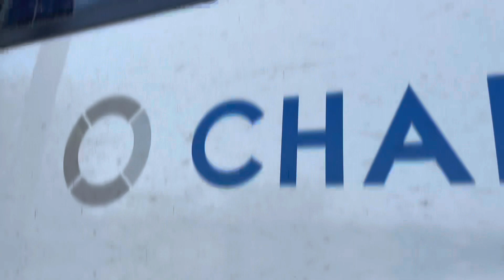Chartered Bus Indore | Worst Bus Service Ever | My Experience | Bus Broke Down | Ratlam To Indore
दोस्तों, आज मैंने रतलाम से इंदौर की यात्रा की और उसके दौरान मैंने चार्टर्ड बस इंदौर की बुरी ग्राहक सेवा का अनुभव किया। इस वीडियो में, मैंने आपको मेरे अनुभव के बारे में विस्तार से बताया है। हम सभी ग्राहकों को अच्छी सेवा की उम्मीद होती है, इसलिए मैंने मेरे अनुभव को शेयर करना चाहा है ताकि आपको इससे बचने में मदद मिल सके।